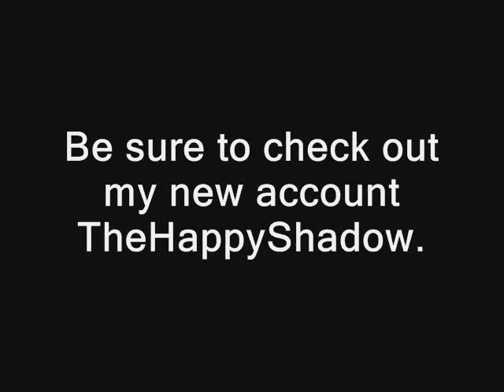A VERY Easy Maze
this is a maze I found on one of my game discs. I will be doing more reviews off it.